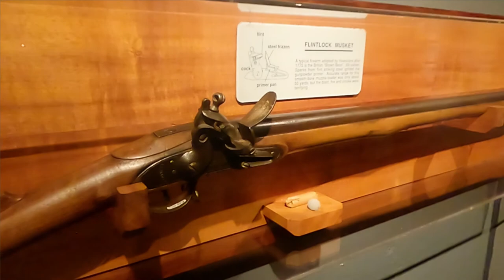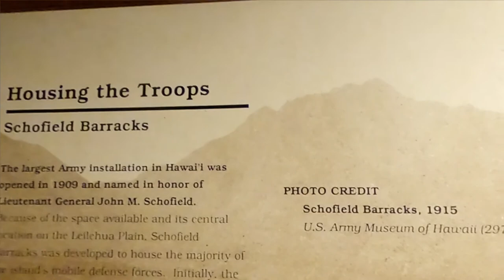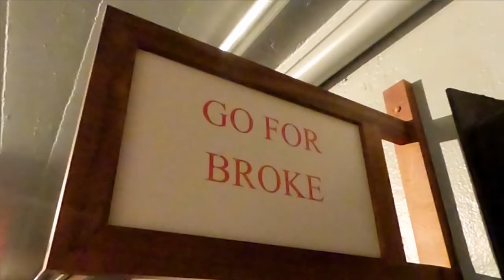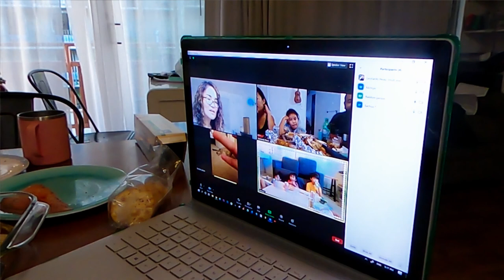Thanksgiving 2020 | BETTER EVERYDAY - S03:E26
- we visit the Waikiki Army Museum
- some time at the park
- markets are back
- we had to buy another Christmas tree
- Thanksgiving day